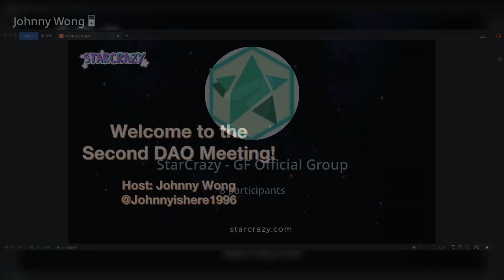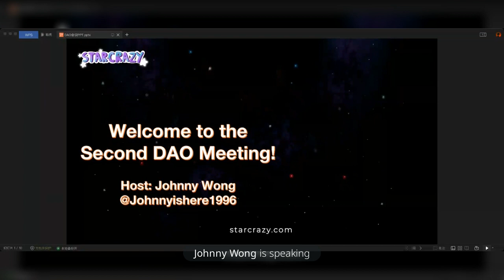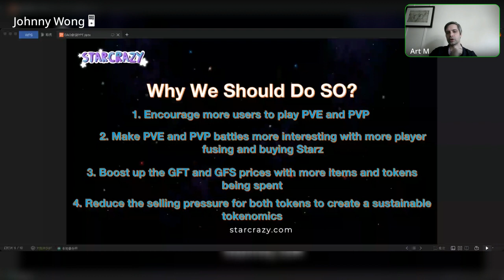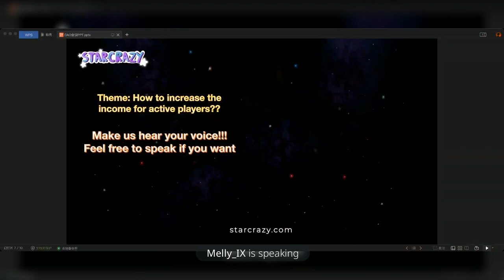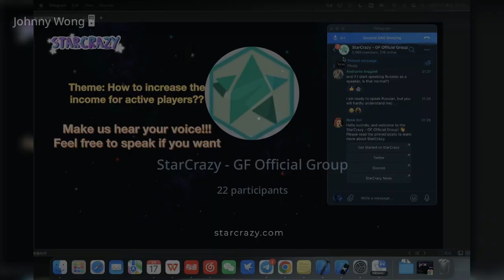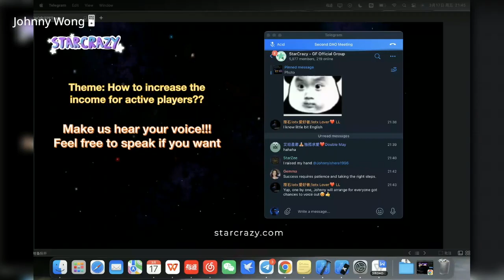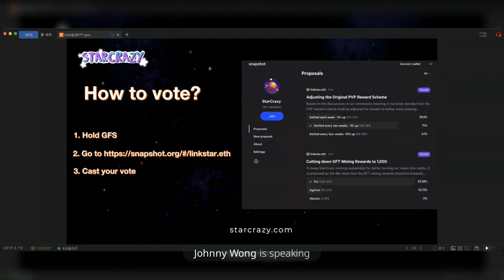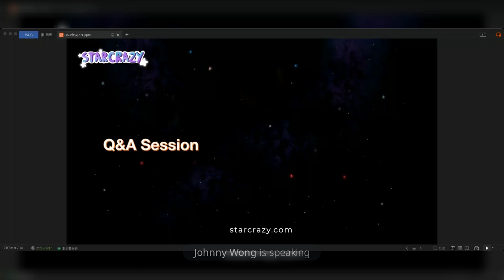The Second DAO Meeting of StarCrazy(March 17th, 2023)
This is a playback of the second DAO meeting of StarCrazy on March 17th, 2023. We expect more to join us as a responsible StarCrazy DAOer!